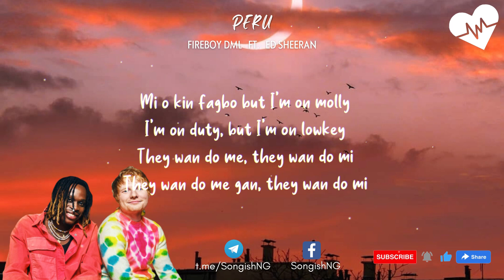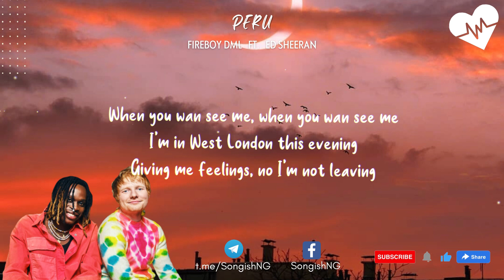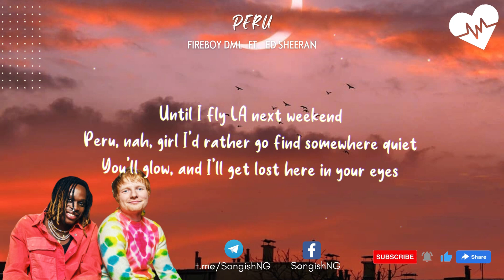Fireboy DML - Peru Remix (Lyrics) ft. Ed Sheeran | Songish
Fireboy DML - Peru (Lyrics) ft. Ed Sheeran
Fireboy DML - Peru ft. Ed Sheeran